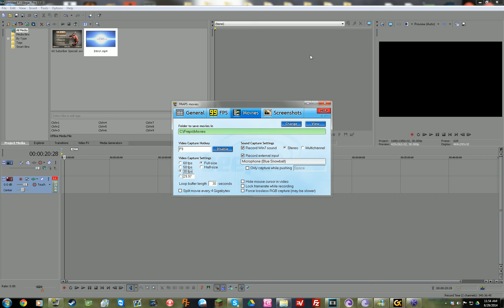My Recording Glitched!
My Goddamn Recording Glitched.